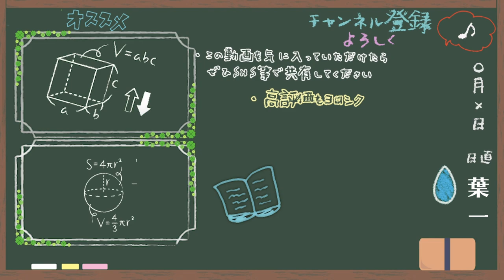この人生で出来ること【はいちのだらだラジオ/290回】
‹使用音源›
「甘茶の音楽工房」